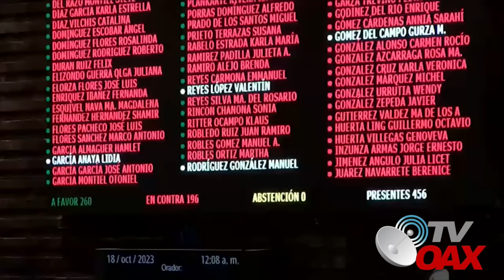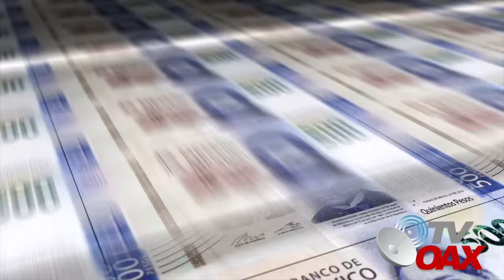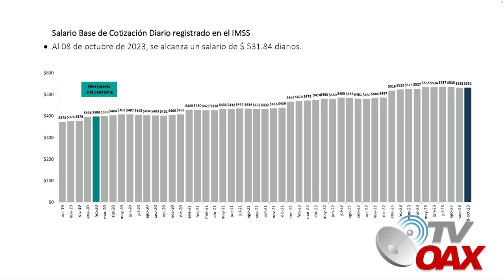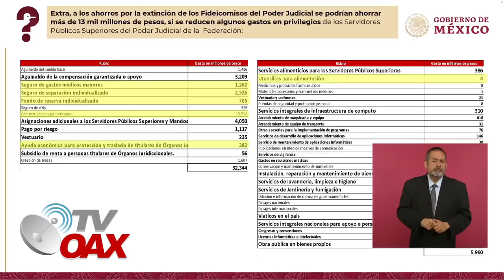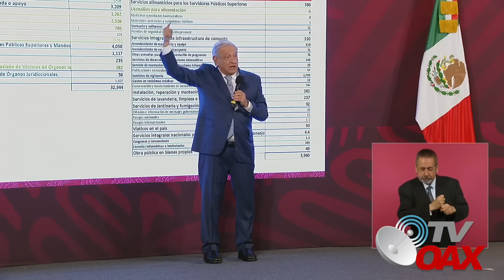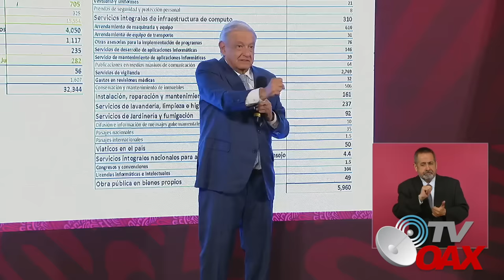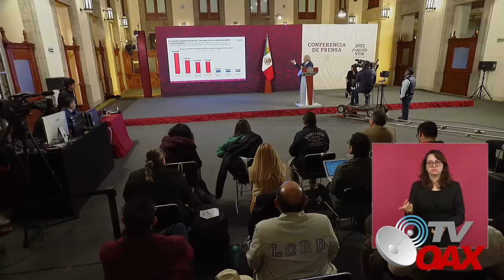Los tiempos cambiaron:AMLO quita mina de oro a Jueces,magistrados para darlo a los pobres.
El presidente Andrés Manuel López Obrador ha asegurado que la eliminación de 13 fideicomisos del Poder Judicial no afectará ni los sueldo ni las prestaciones de los trabajadores y que la iniciativa de Morena solo se busca terminar con los privilegios de los ministros de la Corte.
00:00 intro
00:23 inicia el video
00:52 Ministro no quiere eliminar los fideicomisos
01:43 AMLO rie de ministros que engañan al pueblo
02:12 se les acabo los privilegios a los ministros
02:50 ¿Estas de acuerdo que se eliminen los fideicomisos?
03:20 AMLO explica a los ministros los fideicomisos
10:02 Ministros pueden ganar eso y mas, pero aqui no es para hacerse ricos.